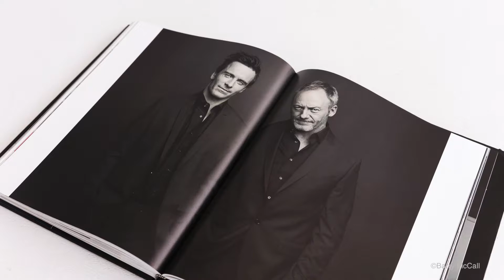Michelle Kenna - The Baby Summit 2018 Australia